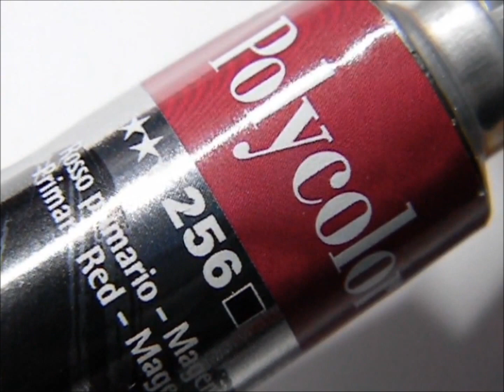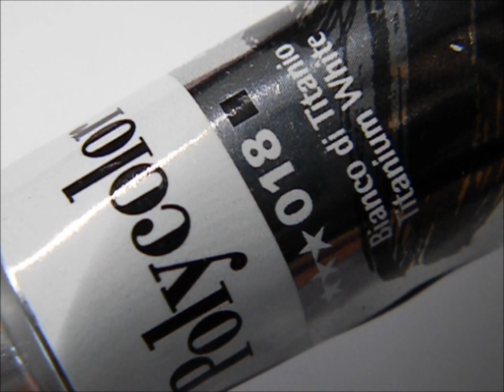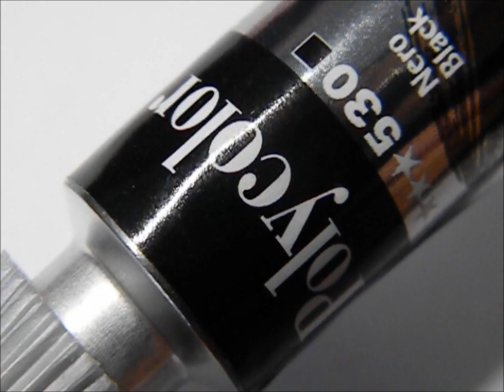NAIL ART tuto ruban noeud octobre rose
Tutoriel nail art octobre rose avec nœuds et rubans + présentation collection lm cosmetic. Tuto en français
↓↓↓ INFOS VIDEO ↓↓↓

Matériel :
♥ strass rose
♥ vernis lm cosmetic n°175 "Ruban"
♥ peinture acrylique polycolor n°18 530 et 256
♥ pinceau raphael 4/0

Pour plus d'infos et de photos vous pouvez aller voir mon article sur mon blog

Et vous pouvez aussi m'envoyer vos photos si vous tentez de reproduire un de mes nail art.

♥ CHERRY BISOUS ♥